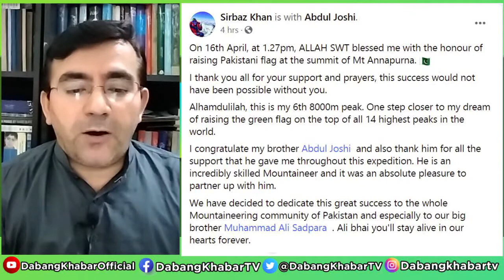Pakistani Mountaineers Sirbaz & Joshi summits Annapurna (8091m) world's10th highest peak in Nepal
Pakistani Mountaineers Sirbaz Khan & Abdul Joshi from Hunza, Gilgit-Baltistan summits Aannapurna (8091meters) world's 10th highest peak in Nepal. It's Sirbaz Khan's 6th eight thousander, he is on the mission to fulfil the dream of great mountaineer Muhammad Ali Sadpara.  It's really incredible.